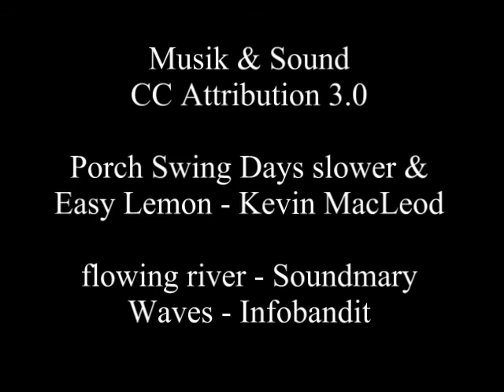St. Peter Ording Impressionen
Bilder vom Augut 2012